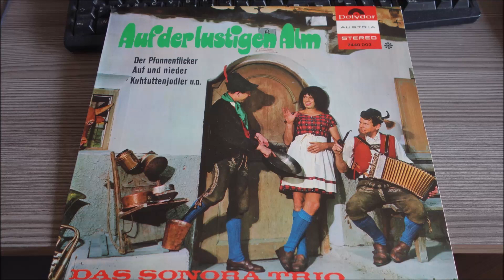das sonora trio wo stolze felsenturme